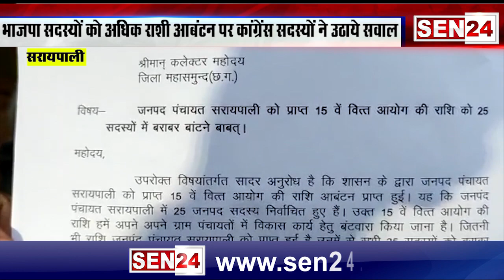सरायपाली//14वें वित्त की राशि आबंटन में असमानता को लेकर कांग्रेसियों ने खोला मोर्चा